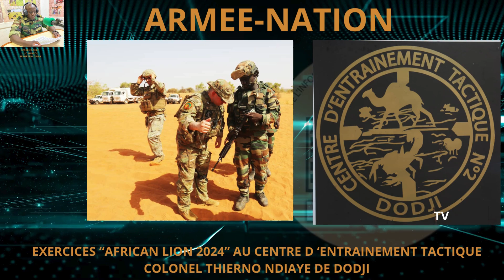ARMEE-NATION DES 01 ET 02 JUIN 2024